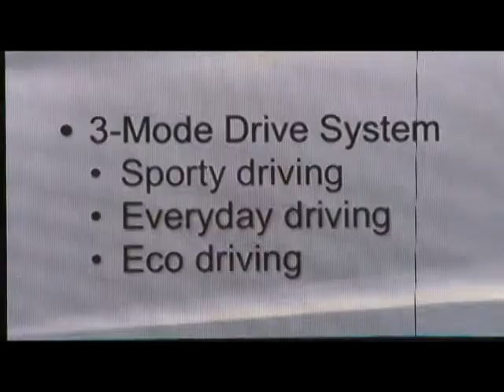HONDA AT THE 2010 GENEVA MOTOR SHOW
Honda has always been a forward thinking manufacturer, and their appearance at this year's Geneva Motor Show cast them in no different a light case in point is the lemniscate wheeled seat oddity at the beginning of this clip.

The presenter wastes no time in pointing out that the Honda on his left is the car of the future, made today. It looks rather like a second generation Civic with fly decals, doesn't it? It's all part of Honda's strategy to produce a car which generates its own electricity.

This is capable partly through the reaction of hydrogen which is built into the engineering of this future vehicle. This vehicle emits only water, and has a driving range of 460 kilometres (even in miles that's impressive).

Honda is leading the way in developing new hydrogen technologies, developing a very compact solar-hydrogen unit. This new system is more that 25% more efficient and compact than any units that have been developed for home usage.

Onto EVN, which is Honda's design study for the smallest possible car that can be used for driving in an urban environment. An unbelievable Fiat-esque vehicle, it is miraculously capable of seating four passengers.

But what's under the blanket -- what is Honda's 2010 magnum opus? Well it's none other than the combination of a dynamic coupe, a hybrid and a vehicle with a six-speed gear box. This is the Honda CR-Z, a new kind of hybrid which doesn't just combine petrol and electricity, but also sportiness, and eco-friendliness. So that's fun, and fuel efficiency, in one dynamic package.